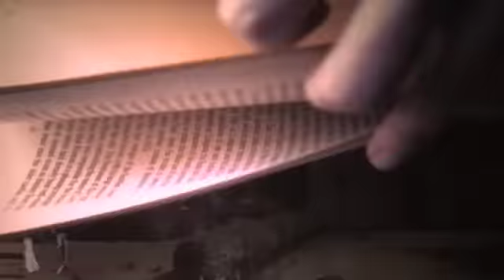Cloud Control- Theres Nothing In The Water We Cant Fight